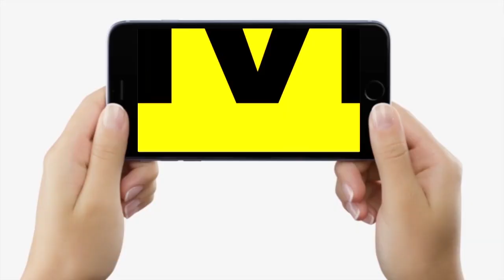IAS K K Pathak की Teachers को फाइनल चेतावनी, कीड़ा निकाल दो, Freedom Fighter नहीं, शिक्षक चाहिए